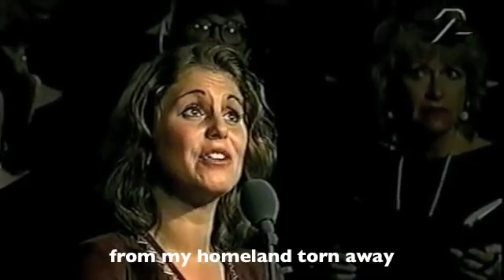Averill Corkin, “You Have to Be There”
Averill Corkin describes the moment she decided to major in the humanities after seeing a video performance of the song “Du måste finnas” (“You Have to Be There”), in which a female refugee, overcome with loss and fear, questions the existence of God. She notes, despite the language difference, she understood the woman’s experience through the melody and the nature of her performance. She goes on to talk about the power of the humanities to connect us through our appreciation of art regardless of geographic, cultural, and language boundaries.